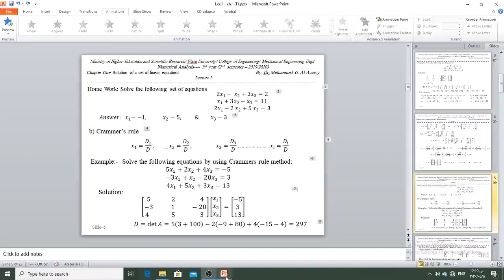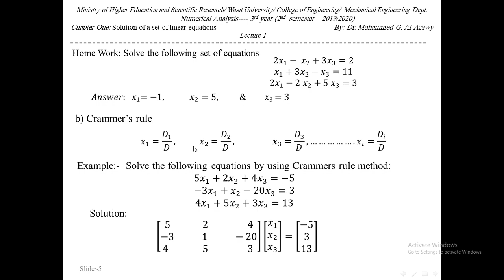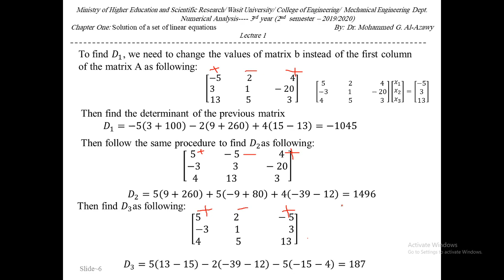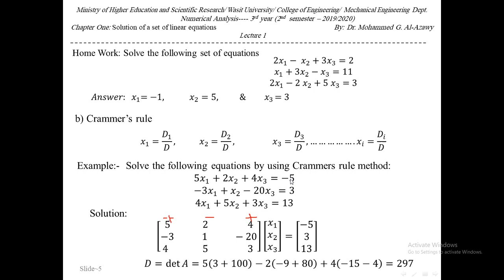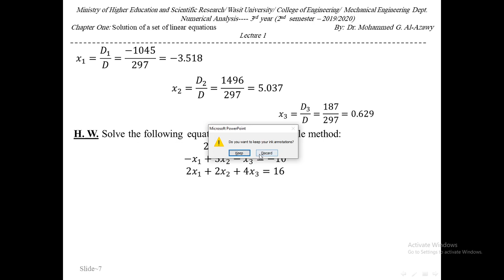Lec 1 part2 Crammer's rule method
التحليلات العددية
الثالث ميكانيك - جامعة واسط
م د محمد غالب العزاوي